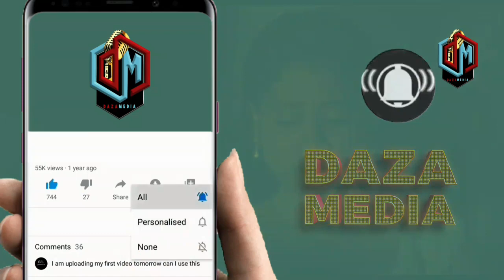NYIMBO ZA HARMONIZE ZA TAWALA JUKWAA LA WASAFI FESTIVAL MTWARA MARIOO NA RAYVANY WAMSIFIAA JUKWAANI